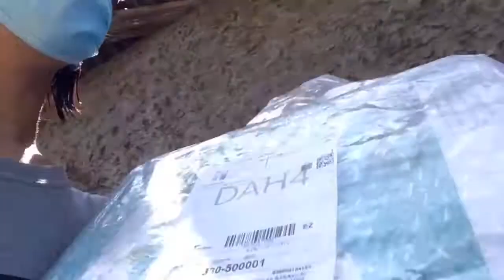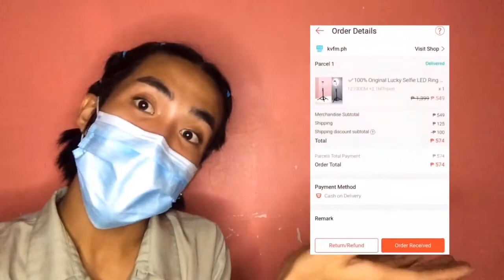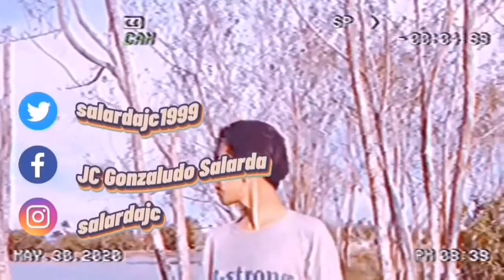AFFORDABLE RINGLIGHT FROM SHOPEE | REVIEW & UNBOXING | WORTH IT OR NOT?